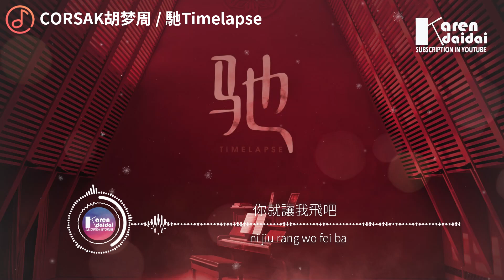CORSAK胡夢週 - 馳 Timelapse 「就算有一天那翅膀被融化，我也不要晚霞。」 ♪ Karendaidai ♪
CORSAK胡夢週 - 馳 Timelapse 「就算有一天那翅膀被融化，我也不要晚霞。」
作詞/CORSAK
作曲/CORSAK
編曲/CORSAK

我站在時間的盡頭
回頭看影子向我衝
依稀還是那個孩童

最高的山 我也踏平它
最深的海我全都飲下
可是那匹曾經 不知不覺騎過的白馬
能慢些飛馳嗎

勇敢的少年種著夢里花
他曾以為永不會枯啊
如果明白了飛翔的代價
他還能如此英勇嗎

Woo 握緊手中吉他
管什麼槍林彈雨一直下
音樂當盔甲

Woo 向著太陽出發
就算有一天那翅膀被融化
我也不要晚霞

你就讓我飛吧
你就讓我飛吧

終於到出發的時候
看誰還能夠阻擋我
拖著影子我都嫌重

能慢些飛馳嗎

音樂當盔甲

我也不要晚霞

你就讓我飛吧
你就讓我飛吧

wo zhan zai shi jian de jin tou
hui tou kan ying zi xiang wo chong
yi xi hai shi na ge hai tong

zui gao de shan wo ye ta ping ta
zui shen de hai wo quan dou yin xia
ke shi na pi ceng jing bu zhi bu jue qi guo de bai ma
neng man xie fei chi ma

yong gan de shao nian zhong zhe meng li hua
ta ceng yi wei yong bu hui ku a
ru guo ming bai le fei xiang de dai jia
ta hai neng ru ci ying yong ma

Woo wo jin shou zhong ji ta
guan shen me qiang lin dan yu yi zhi xia
yin yue dang kui jia

Woo xiang zhe tai yang chu fa
jiu suan you yi tian na chi bang bei rong hua
wo ye bu yao wan xia

ni jiu rang wo fei ba

zhong yu dao chu fa de shi hou
kan shei hai neng gou zu dang wo
tuo zhe ying zi wo dou xian zhong

♦ 專輯簡介
   出道不到兩年的CORSAK此次發布首張個人故事單曲“馳Timelapse”，歌曲靈感來自CORSAK自身的奮鬥故事，和對音樂堅持不懈的精神，由CORSAK親自演唱。歌詞中有諸多感情抒發：“最高的山我也踏平它，最深的海我全都飲下…” 講述了CORSAK經歷過的常人難以忍受的意志磨練；“就算有一天那翅膀被融化，我也不要晚霞…”反映了這位在挫折困難面前仍然無怨無悔的追夢少年的心聲…… 這位台前幕後一直低調的音樂人到底經歷過什麼？答案全都隱藏在他的歌曲中，請你慢慢品味。